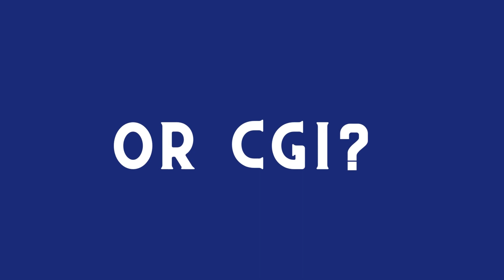Two UFO videos from Bosnia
This short video shows a UFO sighting from Prijedor, Bosnia, in 2009.
Is this CGI? Is it real or fake? What are your thoughts?
Credit: El Alienista Doc.

I aim to promote and encourage your thoughts on UAPs or UFOs. I want this channel to be a platform for conversations about the topic of UFO/UAPs.

Or just send your file to the above email.

Copyright Title 17, US Code (Sections 107-118 of the copyright law, Act 1976): All media in this website is used for the purpose of review & commentary under terms of fair use. All footage & images used belong to their respective companies.